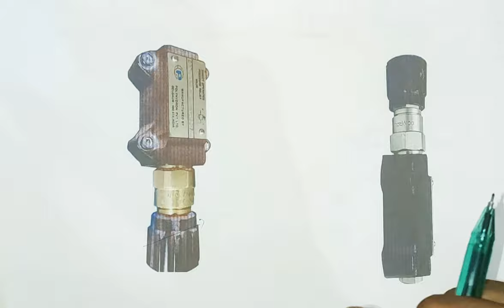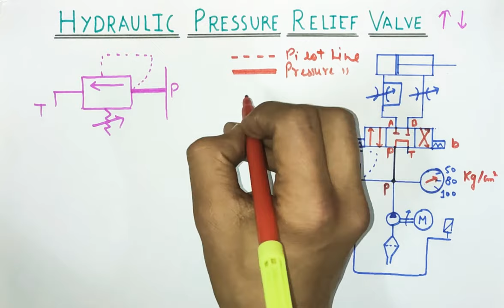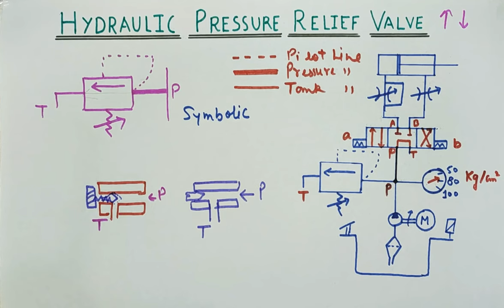Working of Hyd. Pressure Relief Valve in Hydraulic Circuit । How to set Pressure in Relief Valve.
Hyd. Pressure Relief Valve

Friends we have started out Series of Mechanical Videos, in which we have Started firstly HYDRAULICS SYSTEM.

Friends aaj ki video me hum Discuss karenge what is Hydraulic Pressure Relief Valve, along with the Hyd. System to explain it's working.

Friends in this video we Will learn about internal Operation and working of Pressure Relief Valve.

We will also see imp Parts of Relief Valve
1. Spool or Plunger
2. Adjustable screw
3. Spring mechanism

Construction and Working Principle of Pressure Relief Valve.

Friends ye puri Practical Video hone wali hn jisme hum hyd Symbol ki help se pata karenge ki kaise Relief valve kaam karta hn aur kaise hn screw ki help se Pressure set karte hn.

We will also see Industrial Uses and applications of Pressure Relief Valve.

We will also cover questions from Interview point of view for RELIEF VALVE related with maintenance and Working point of view.

Thankyou...।।।